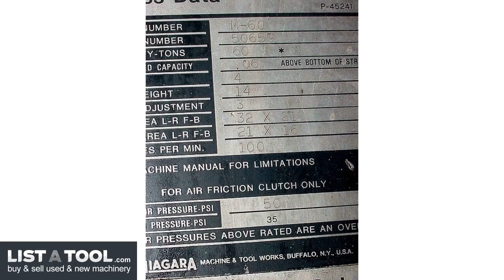Niagara M60 Single Crank Flywheel O.B.I. Press